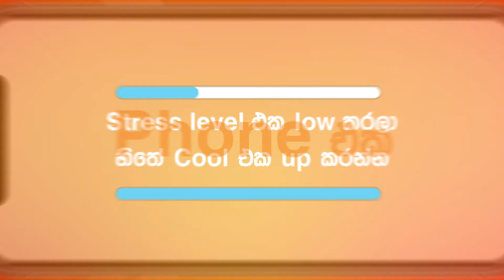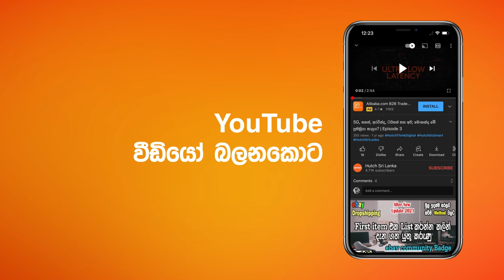Phone එක හරියට manage කරන්න හරි ටිප්ස් TYPO